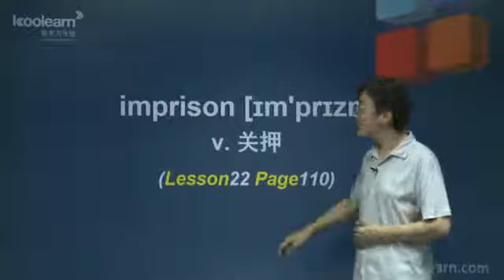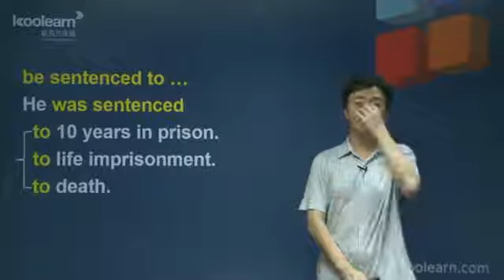2014 nec3 chbl zdc 91